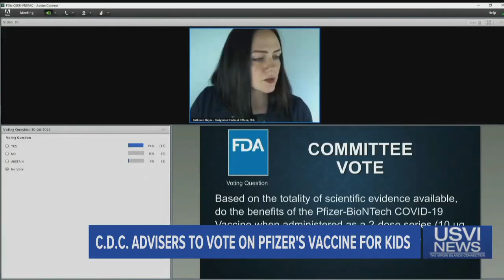Top Stories: November 2, 2021